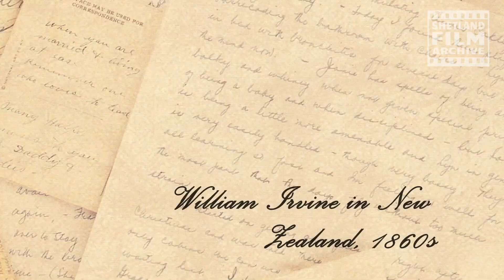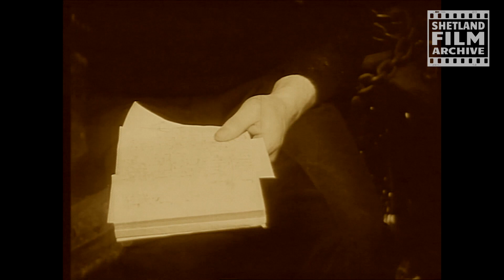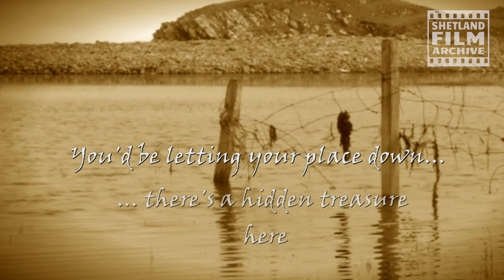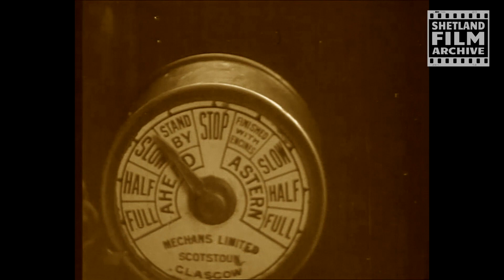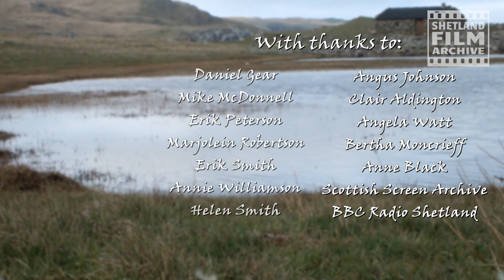Da Old Rock’ll Do Me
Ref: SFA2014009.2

A film by Robert Gear. Inspired by the lifeboat from the Canberra and stories of people who were left behind in Shetland when others left, emigrating to the New World and unlikely ever to return.

Ebb Tide is a series of short films commissioned as part of the cultural programme celebrating the Glasgow 2014 Commonwealth Games.